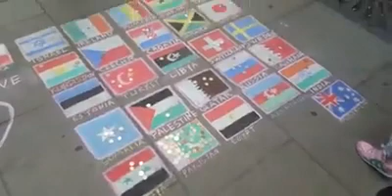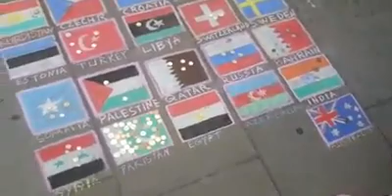European people reaction toward PAKISTAN.